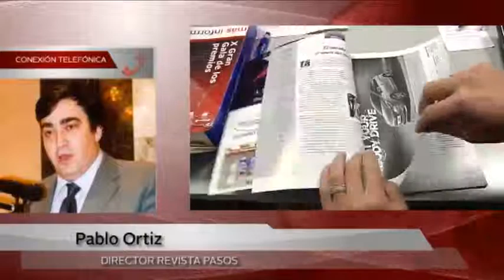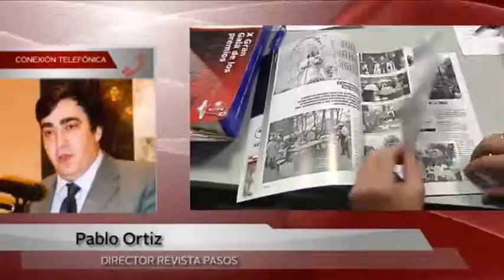PASOS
La revista "Pasos" de Tomelloso premia a "Imás Media" en sus premios anuales "Populares" que cumplen su vigésima octava edición.